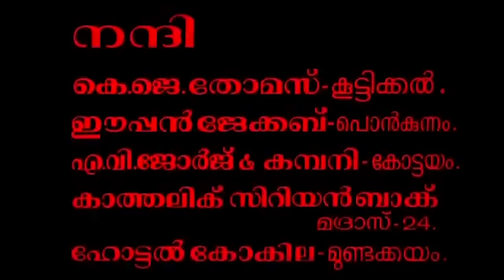Malayalam Psychological Thriller Movie | Irakal | Full Movie | Ft.Ganesh Kumar | Thilakan | Radha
Irakal  is a Malayalam psychological thriller film written and directed by K. G. George and produced by Sukumaran. The film stars K. B. Ganesh Kumar, Thilakan, Sukumaran, Ashokan, and Radha.The film won two Kerala State Film Awards—Second Best Film and Best Story. Irakal is considered as the first dark movie in Malayalam and is regarded as a classic film.
The film is an in-depth exploration of the psychology of violence. The film's theme in undertones depicted political conditions of the country during that time including The Emergency. Indira Gandhi and her son Sanjay Gandhi is symbolically presented by Thilakan and Ganesh respectively in the film, though George didn't say it directly. Film critic K. B. Venu noted similarity between the film's story and the Koodathayi Cyanide Murders case. Some consider Irakal as the first dark movie in Malayalam and is regarded as one of the best works of George. Certain critics cite the 2021 film Joji could have taken inspiration from this film with regards to theme.
Mathews, a ruthless rubber baron, is involved in various criminal activities. However, things take a turn when his children begin to spiral out of control.